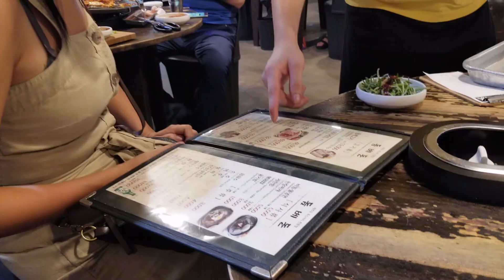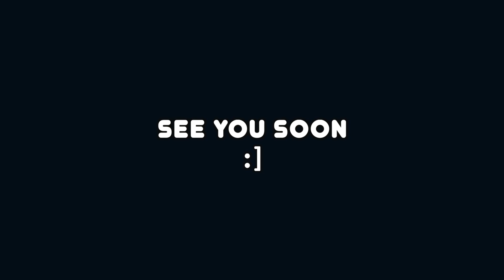Jeju: A Covid free island - Travelling to Korea in 2020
Let me show around some beaches in the north part of Jeju Island. Hamdeok Beach! I will also show how Koreans go to the beach, which is very different than what Latin or westerns do! And to finish off we are going to a Michelin restaurant to try the Jeju Black Pig!
Obviously, nothing is sponsored. My reactions and recommendations are genuine! Enjoy